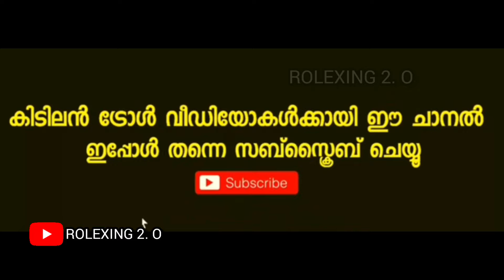Make up ഇട്ടപ്പോൾ സ്വയം ദേവിയായി | reels troll